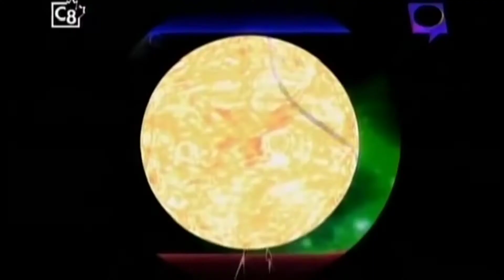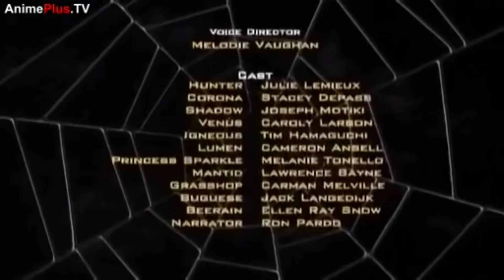spider riders intro with digimon intro